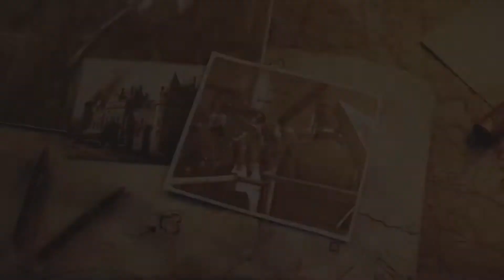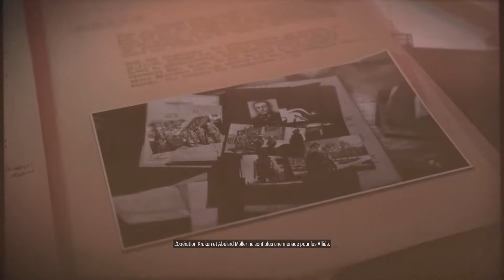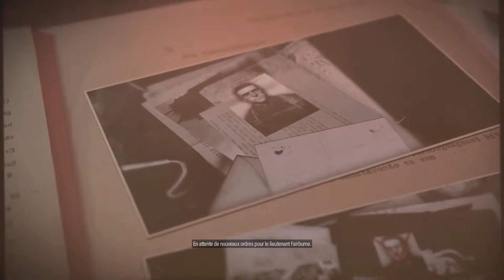SNIPER ELITE 5 - LET'S PLAY (FR) | FIN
Profitez-En !

Sniper Elite 5 se déroule à la suite des événements de Sniper Elite 4 en 1944, un an avant Sniper Elite V2 . Le tireur d'élite SOE Karl Fairburne est attaché à un bataillon de Rangers de l'armée avant l'opération Overlord pour aider à sécuriser une tête de pont et le village de Colline-Sur-Mer pour aider à donner aux Américains un pied et un point d'atterrissage en France.